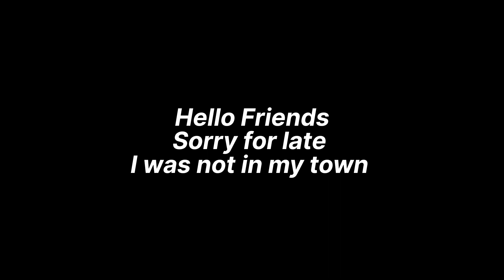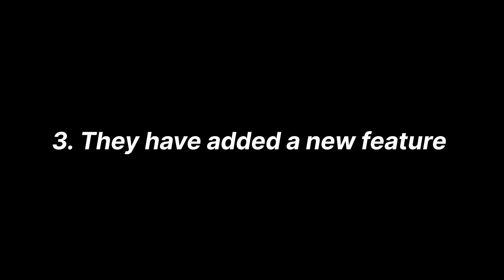Universal Truck Simulator - New Update is Here V1.9 | Mobile Gameplay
Universal Truck Simulator - New Update is Here V1.9 | Android Mobile Gameplay

In this video, I am going to tell you in detail about the new update.

1) Four new trucks have been added.
2) Four new double trailers have been added.
3) Vehicle camera can be rotated now while using other controls.
4) other bug fixes.